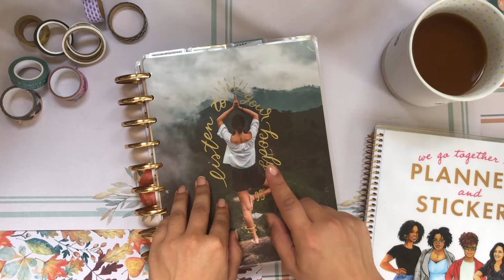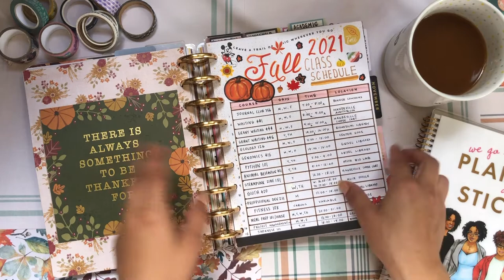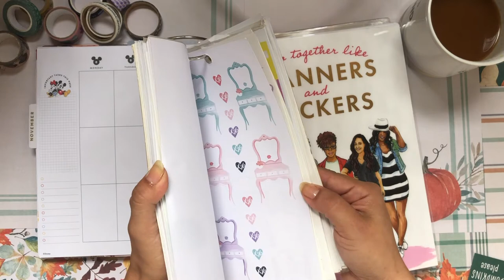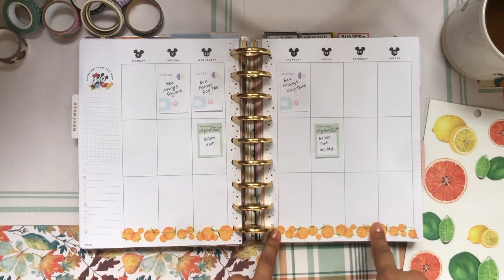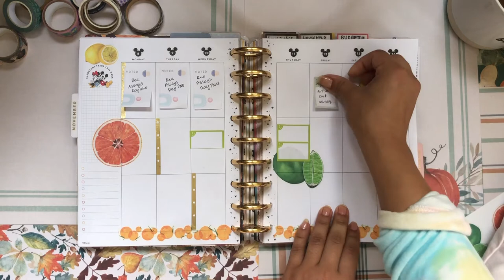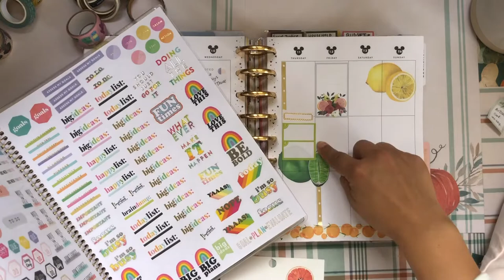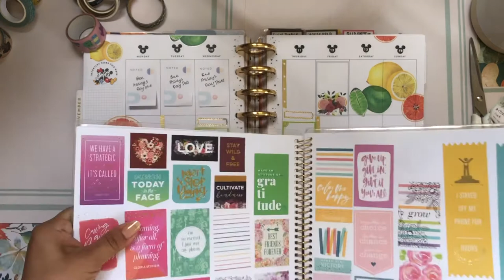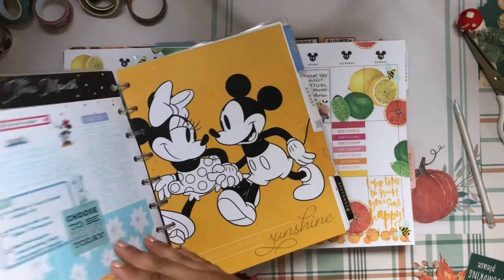Citrus Explosion 🍋 🍊 Plan With Me | Happy Planner | Vertical Weekly Spread | Academic Planner ✨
💌💌💌  Hello Beautiful!  💌💌💌

Oof, I don't know why this spread took me so long! Well, OK, I guess I do know, whenever I have a lot of work stuff going on, figuring out how to coordinate it always takes me a bit. Let me know what you think of this spread in the comments down below!

daniela